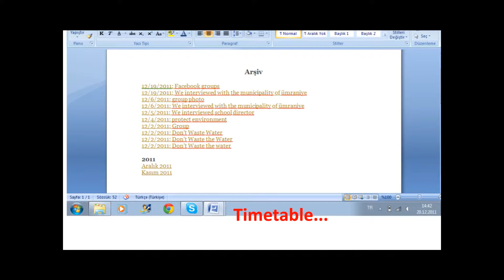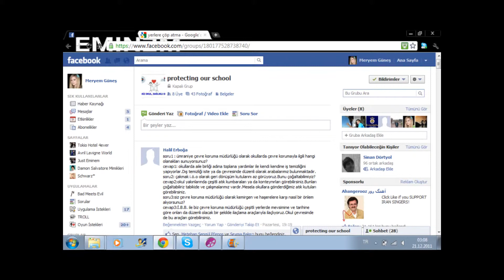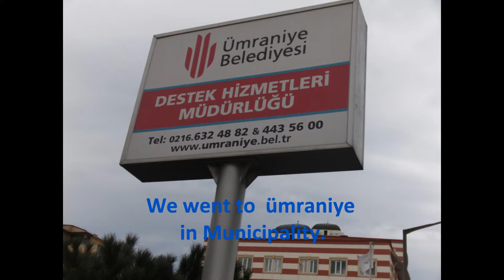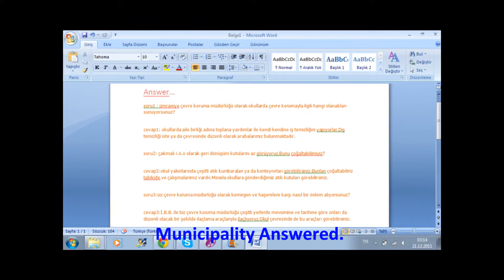ITEC Project-presentation-Group1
This is a project presentation of my students that contains what they have done during the project process. (Links,blogs,comments,expert questions,teamup,facebook,...)